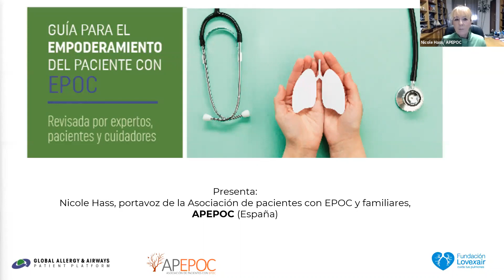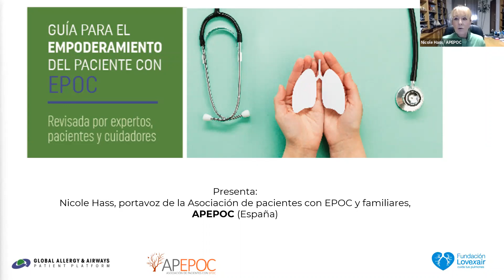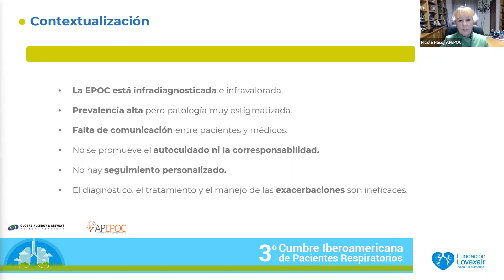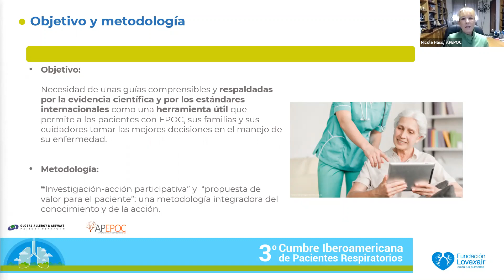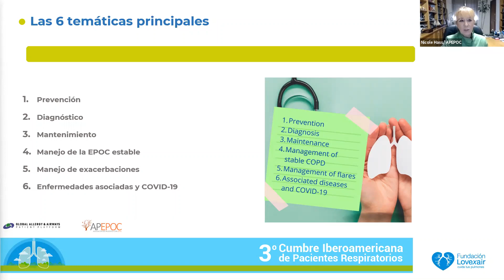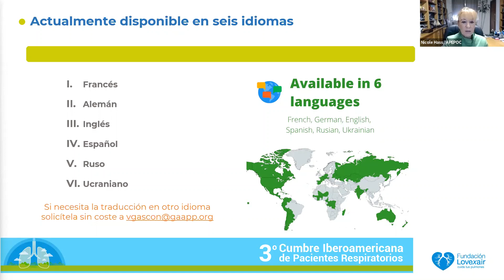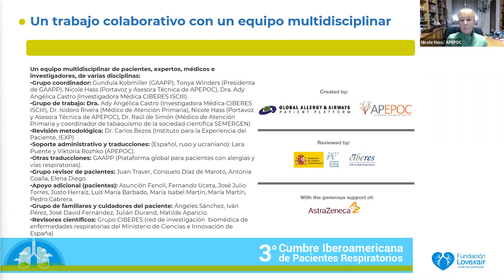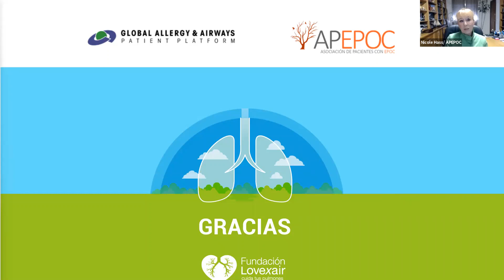¿Qué espera ahora el paciente con EPOC? | Nicole Hass, Apepoc (España)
3° Cumbre Iberoamericana de Pacientes Respiratorios 2021

Sesión: ¿Qué espera ahora el paciente con la EPOC? Nuevos planteamientos en su manejo online-offline

Disertante:  Nicole Hass, portavoz de Apepoc - Asociación de Pacientes con EPOC (España)

Fecha: Miércoles 1 de diciembre, 2021